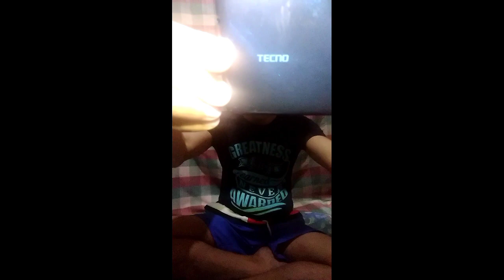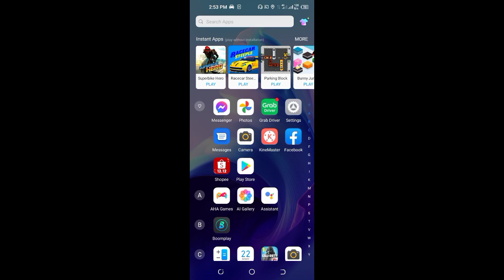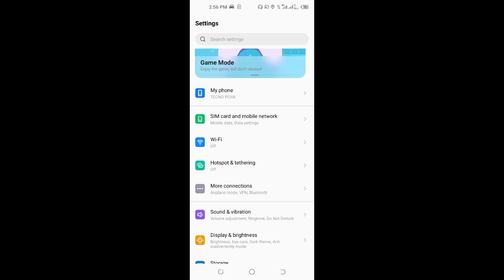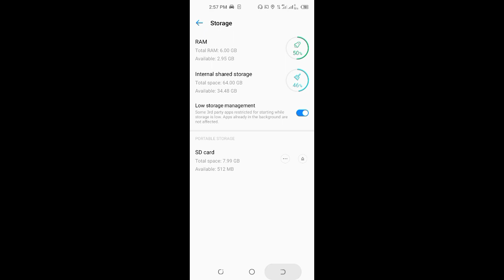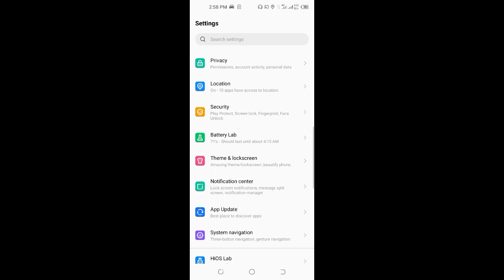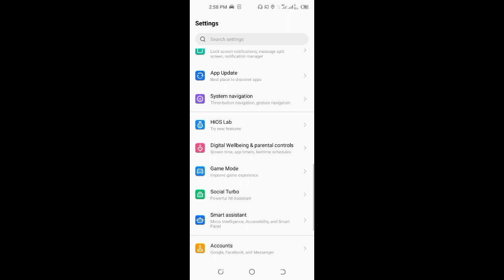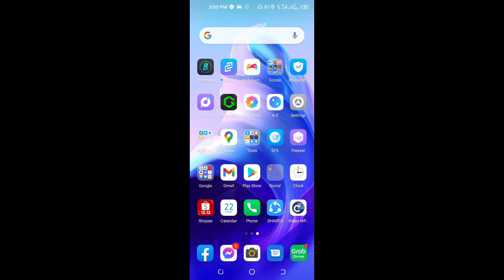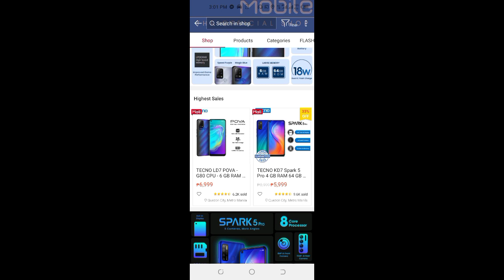TECNO POVA UNBOXING REVIEW